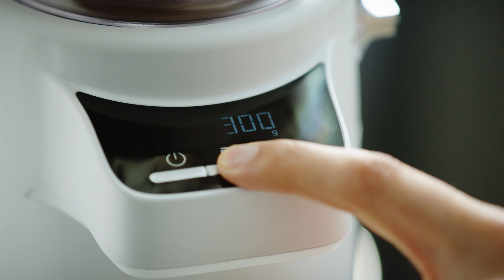Honig-Cupcakes mit kandierten Pistazien | KitchenAid Deutschland | Österreich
Leichte und luftige Cupcakes mit echter Vanille, Lavendel und Honig-Buttercreme, verziert mit kandierten Pistazien.

Lust auf Inspiration? Dann bist du hier richtig! In dieser Playlist findest du einfache Rezepte, die du mit deinen Lieblingsgeräten von KitchenAid ausprobieren kannst. Rezepte ausprobiert? Lass uns in den Kommentaren wissen, wie es gelaufen ist.

Mit unseren Videos tauchst du in die bunte Welt von KitchenAid ein! Hier entdeckst du all die innovativen Geräte und das Design, die das Herz deiner Küche zum Schlagen bringen, und die vielen Anwendungsmöglichkeiten deiner Haushaltsgeräte.
Lass dich von unseren exklusiven Rezepten inspirieren, die in Zusammenarbeit mit echten Küchenberühmtheiten entstanden sind, und hole dir den Rat der Profis!

Na, neugierig geworden?

Alle in Österreich erhältlichen Küchenmaschinen und das passende Zubehör findest du

Teile deine Leidenschaft und lass ein like oder einen Kommentar für dieses Video da.